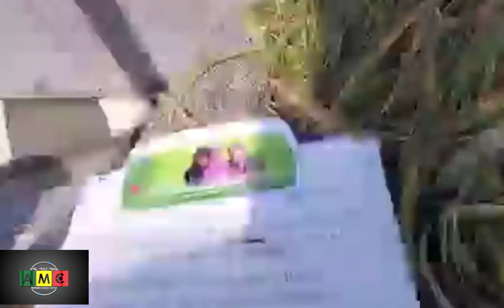ብቸኛው ሀቀኛው ተሰላፊ ሽመልስ «ይህ የመላው ኢትዮጵያዊያን ድምፅ ነው።በአማራ ህዝብ ላይ እየተፈፀመ ያለውን የዘር ማጥፋት ወንጀል ለምን ትኩረት ነፈጋችሁት?»